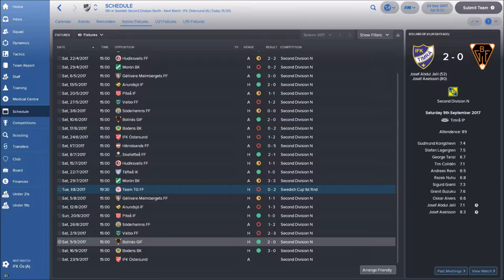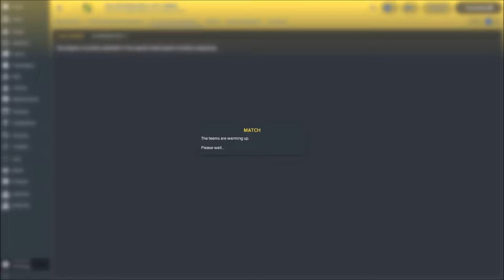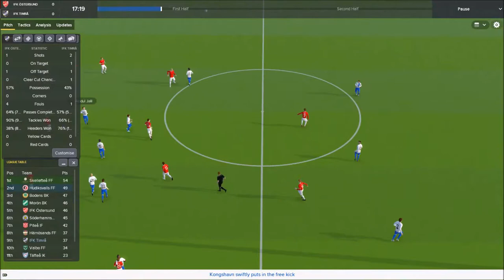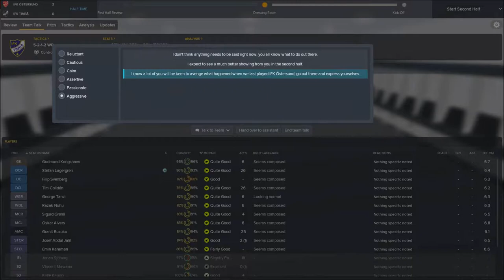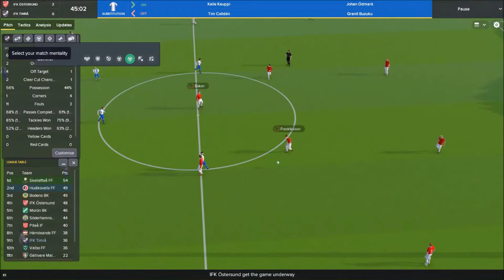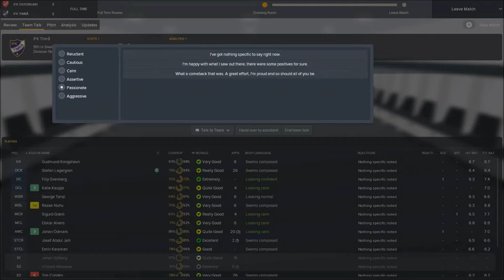Journeyman Series | EP4 | Football Manager 2018 | IFK Timra | IFK Ostersund | Season Ending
Welcome to our journeyman series with IFK Timra against IFK Ostersund in the Swedish Second Divison North.  Final league game.  Will it be a high or low to end our hard fought season.